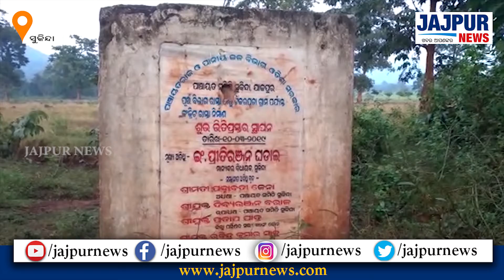ଫଳକରେ ଅଟକିଛି ସୁକିନ୍ଦା ଖଣି ଅଞ୍ଚଳର ବିକାଶ